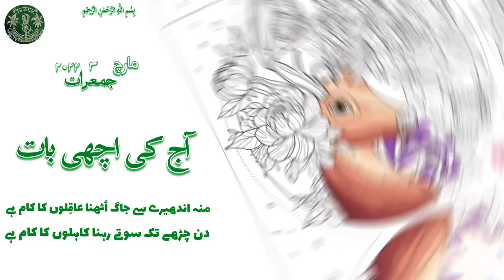Aj ki Achi Baat || March 3rd 2022 || Satisfying Colour Painting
𝐏𝐚𝐤𝐢𝐬𝐭𝐚𝐧 𝐈𝐬𝐥𝐚𝐦𝐢𝐚 𝐒𝐞𝐜𝐨𝐧𝐝𝐚𝐫𝐲 𝐒𝐜𝐡𝐨𝐨𝐥 𝐃𝐮𝐛𝐚𝐢 (➊➒➏➑ - ➊➒➑➑)
𝐓𝐡𝐢𝐬 𝐘𝐨𝐮𝐓𝐮𝐛𝐞 𝐜𝐡𝐚𝐧𝐧𝐞𝐥 𝐢𝐬 𝐝𝐞𝐝𝐢𝐜𝐚𝐭𝐞𝐝 𝐭𝐨 𝐨𝐮𝐫 𝐨𝐥𝐝 𝐬𝐜𝐡𝐨𝐨𝐥

1: Mrs Irshad Akhtar (Islamiyat) Online Interview || Part 1/2